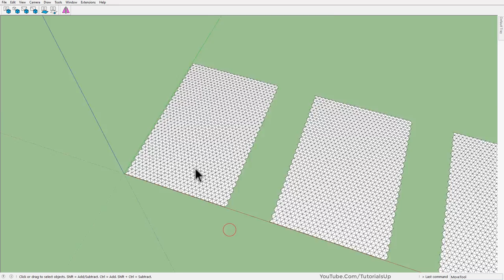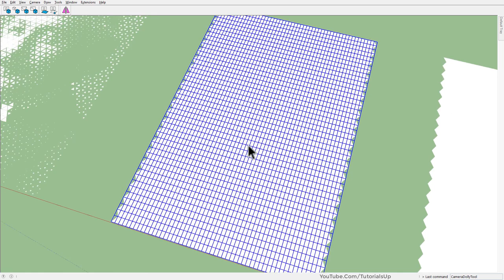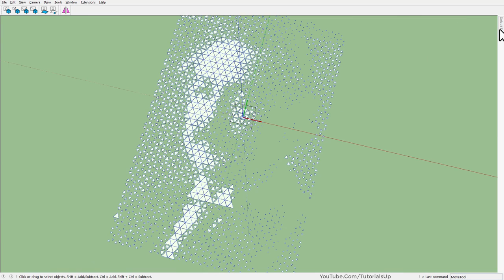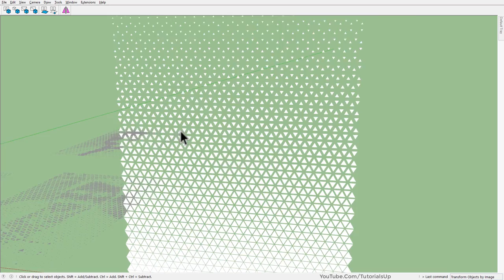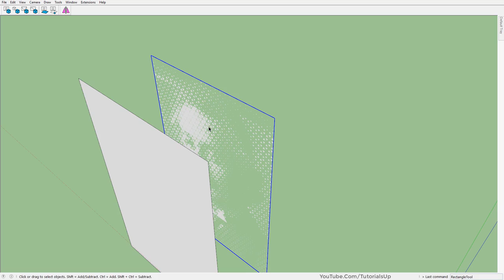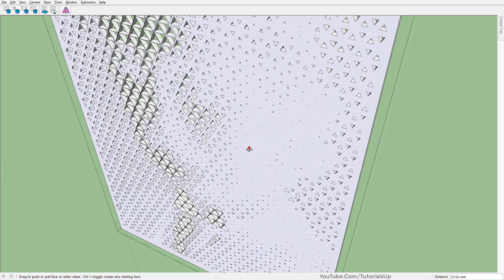Transform objects using Image in SketchUp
Just for fun 😃 Share your version on my Facebook group. 🙂

Curic Mirror